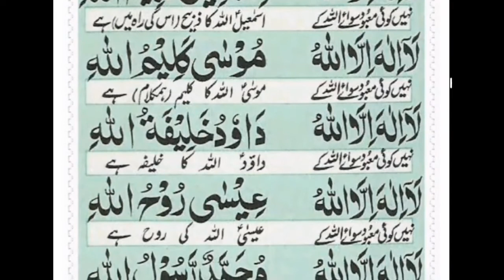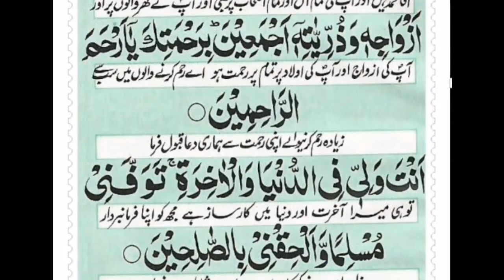Dua Ganjul Arsh | Daily Recitation | دعائے گنج العرش | For Rizq & Safe From Evil Eye & Enemies